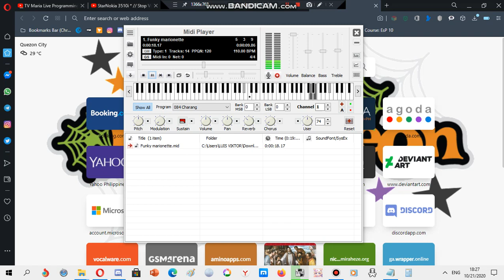Samsung ringtone: Funky marionette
Device where this ringtone is found: Samsung GT-E1200R